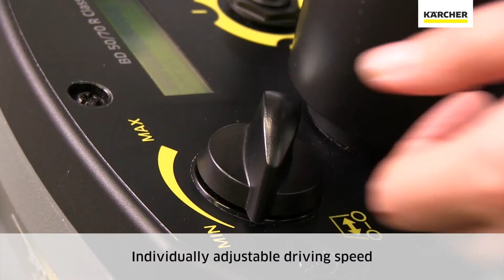B 70 R Bp Pack Classic Μηχανή περιποίησης δαπέδου καθήμενου/όρθιου χειριστή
Χάρη στον συμπαγή σχεδιασμό με τις στενές γραμμές, το μπαταριοκίνητο επικαθήμενο μηχάνημα πλύσης-στέγνωσης δαπέδων BD 50/70 R Bp Pack Classic με τεχνολογία δισκοειδούς βούρτσας είναι εξαιρετικά εύκολο στον χειρισμό και τη μεταφορά, ακόμα και σε ανελκυστήρες. Ως εκ τούτου, το συγκεκριμένο οικονομικά προσιτό βασικό μοντέλο, το οποίο λειτουργεί με τη χρήση ισχυρών μπαταριών 105 Ah, αποτελεί μια πραγματική εναλλακτική λύση για ρυμουλκούμενες μηχανές. Περιλαμβάνονται οι μπαταρίες και ο κατάλληλος φορτιστής μπαταρίας. Η ευκολία χειρισμού του χάρη στα στοιχεία ελέγχου με χρωματικό κωδικό σε συνδυασμό με πολλές άλλες έξυπνες και χρήσιμες λεπτομέρειες εξοπλισμού καθιστούν το μηχάνημα την ιδανική επιλογή. Το σύστημα Home Base του βασικού εξοπλισμού για τη μεταφορά εργαλείων χειρωνακτικού καθαρισμού μπορεί να εξοπλιστεί επίσης με άγκιστρα για τον σκοπό αυτόν. Στον προαιρετικό εξοπλισμό, διατίθενται επίσης η υποδοχή της σακούλας απορριμμάτων και μια παρκετέζα προσάρωσης.